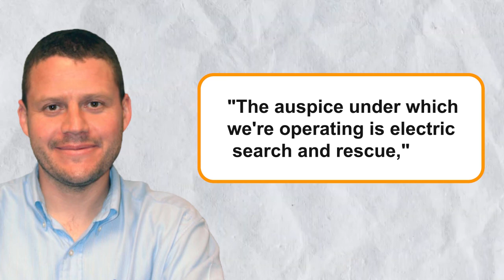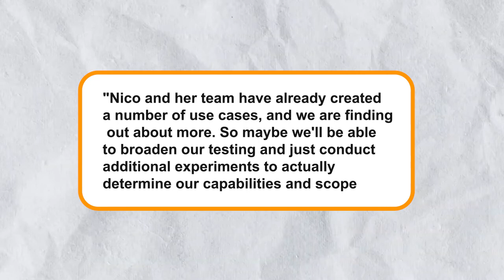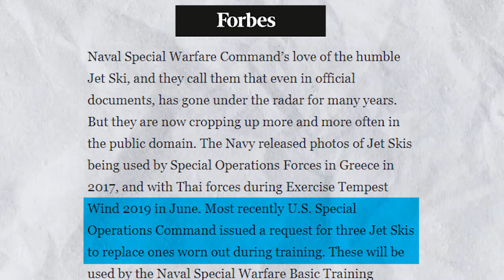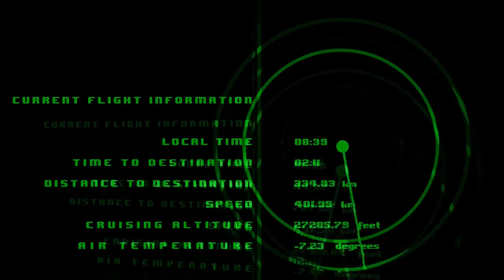A Look At The New Navy Seal Million $ Weapon System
A Look In to The New Navy Seal Million $ Weapon System

Jet skis look wonderful in espionage flicks, but they have some significant disadvantages when used in the military. They are bothersome on a battleship, which must find a secure location to store their fuel because they are noisy gas guzzlers. Jet skis for elite SEAL teams will look and sound different in the future. The Defense Innovation Unit and the manufacturer of electric jet skis T3MP3ST announced to Defense One that they had signed an agreement to support military research into electric jet skis that can be transformed into autonomous drones.